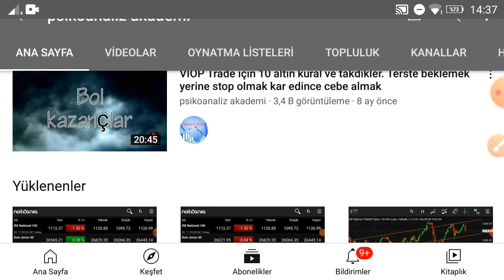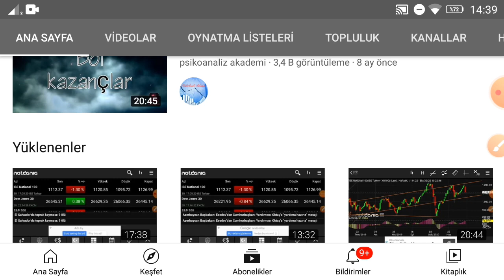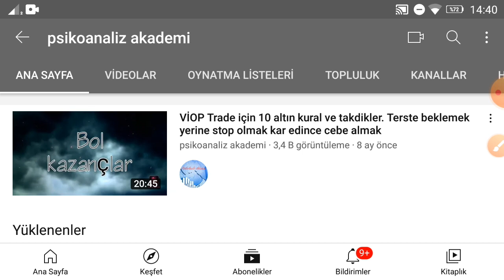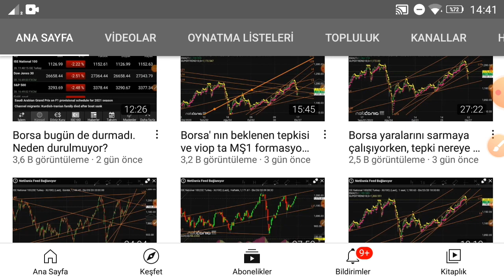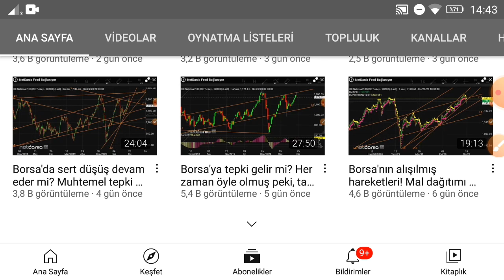Üyelik sistemini neden aktive ediyoruz?